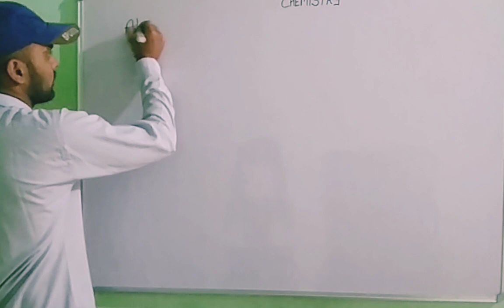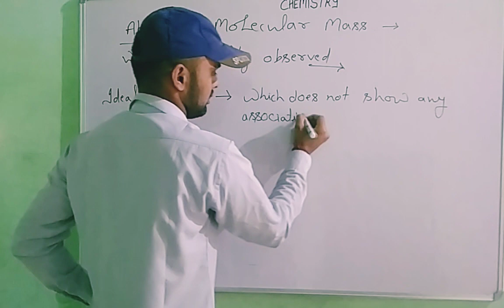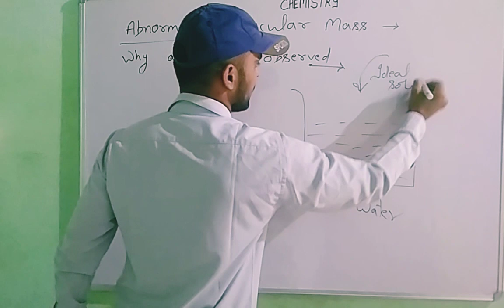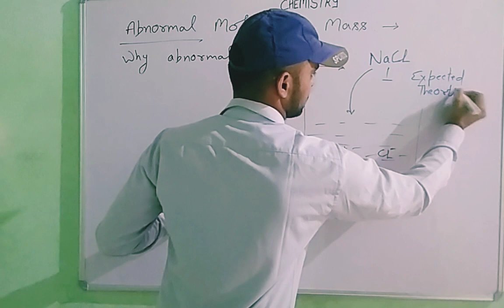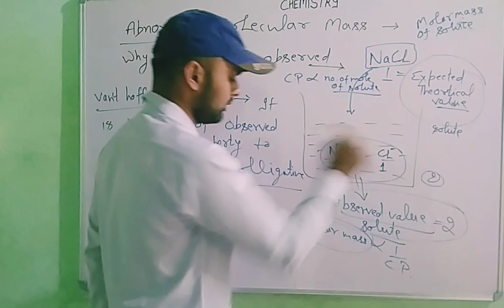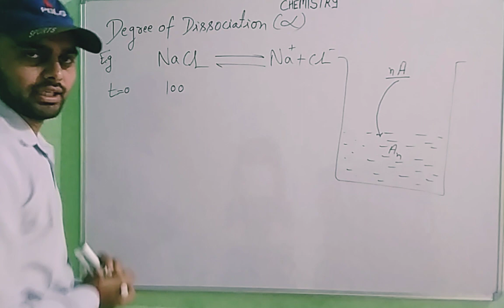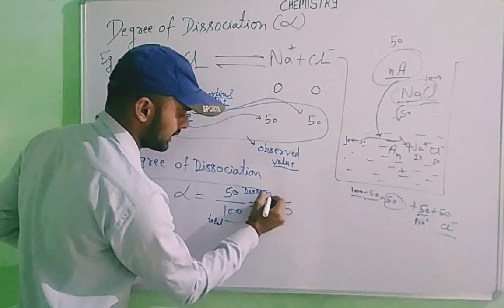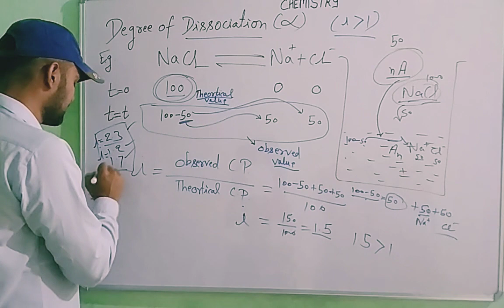Van't hoff factor degree of dissociation and abnormal molecular mass (e-chemistry)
Solutions(12th)